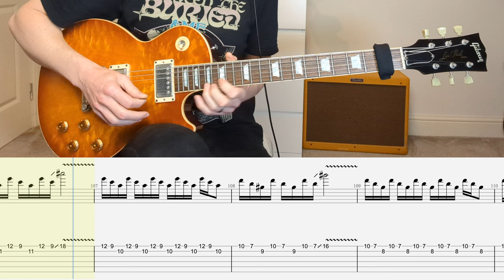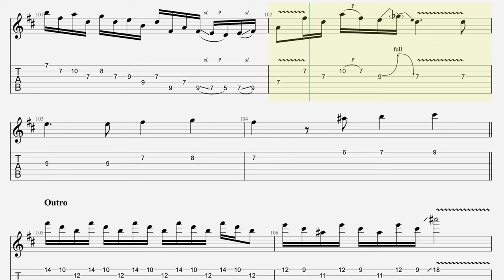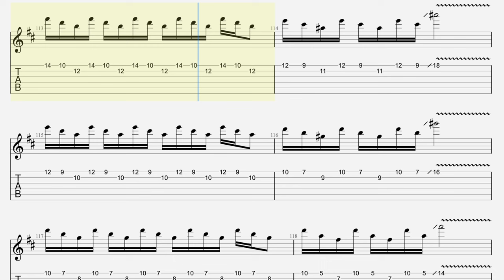Eagles - Hotel California Solo Guitar Tab With Backing Track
Hi everyone, here's my play-through demonstration with tab of one of the most iconic guitar solos ever: Hotel California by Eagles. I've also included the backing track for you to play along to once you've learnt the solo.